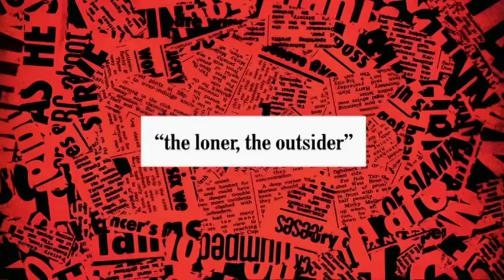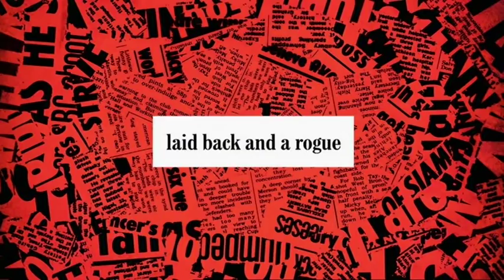Have I Got News For You | Most popular numbers | Brand New Clip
The teams give their take on the news that the number seven has been voted the most popular number in the world. Ian and Paul see the potential for a spin-off TV show

This week with team captains Paul Merton and Ian Hislop, guest host Stephen Mangan and guest panellists Roisin Conaty and Nigel Farage MEP.

Have I Got News for You is based on the week's news, the series is fronted by guest hosts and features two regular team captains, Paul Merton and Ian Hislop. Each week the show invites two guests to cast a jaundiced eye over the week's news, resulting in a fast flow of anarchic, spontaneous and hugely entertaining wit and humour.